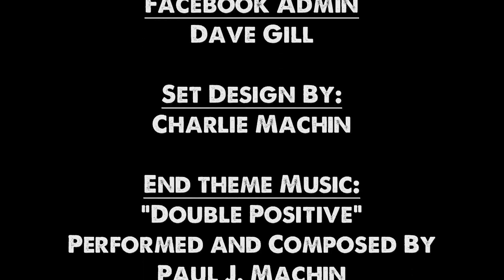Andy Carroll: "Liverpool is My Spiritual Home" (Spoof)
With his loan spell at West Ham coming to an end The Redmen TV caught up with Liverpool's favourite Geordie to discuss his future plans. Will he return to Liverpool? Is he Sam Allardyce's Perfect Forward? Is Joe Cole as Good as Messi? And more...

andy carroll goals and highlights west ham newcastle liverpool championship header volley fa cup final semi